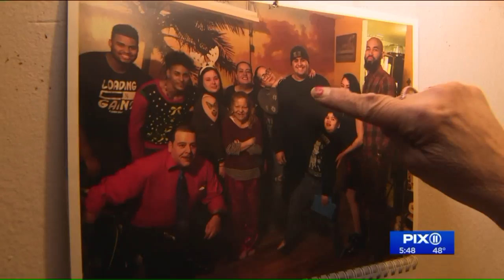Harlem grandma says `millions` of roaches coming out of the walls of her NYCHA apartment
Her sink has been broken for months. The Harlem grandma says she misses being able to cook for her nine grandchildren.